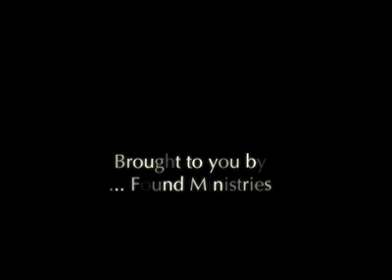Shay Clay Performs Unlucky Ones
Shay Clay is the guitarist for Anvue. This is one of his many solo songs, called, "Unlucky Ones". I recorded it from a tripod at the ...Found booth at Spirit West Coast 2007.  I decided to do something creative with the video. It begins normally enough, then I take it in a few different directions to reflect Shay's eclectic personality.